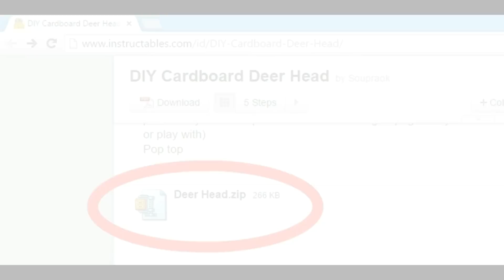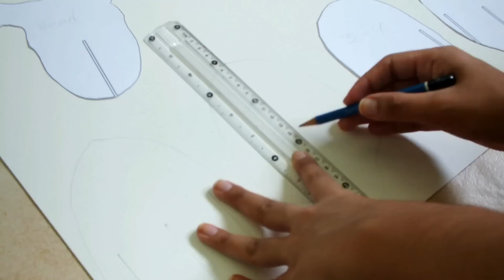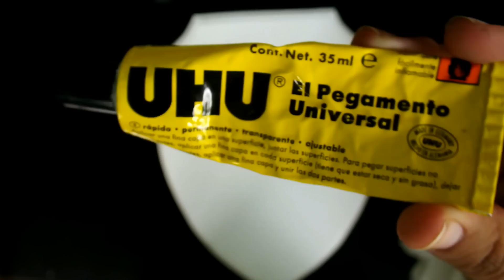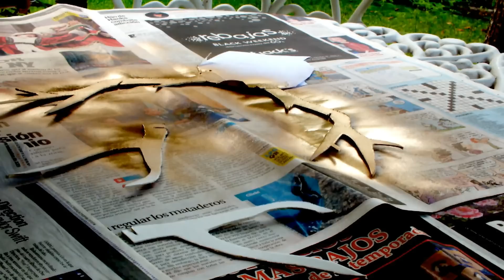CABEZA DE CIERVO DECORATIVA - DIY#10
BIENVENIDOS A BRAINSTORM!!!

En este canal estaré compartiendo diferentes proyectos creativos de presupuesto accesible y tips para organizar tu hogar.

¡NUEVOS VIDEOS TODOS LOS MARTES!